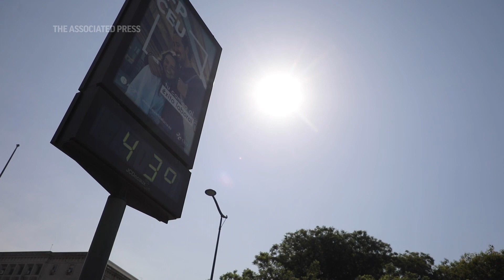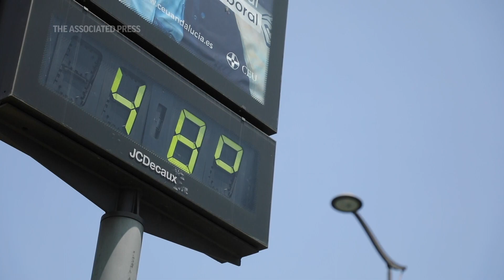Medieval Spanish city swelters in hot spell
RESTRICTION SUMMARY:
ASSOCIATED PRESS
Seville, Spain - 27 June 2023
1. Wide of Giralda, the old minaret in the cathedral of Seville
HEADLINE: Medieval Spanish city swelters in hot spell
ANNOTATION: Spain is sizzling in its first official heatwave of the year.
2. Various of  a street barometer showing 43 degrees Celsius and tourists in front of the cathedral
ANNOTATION: Temperatures have reached 43° Celsius even before noon in the southern city of Seville, a popular holiday destination for its medieval architecture.
3. Various of the cathedral and tourists waiting in line
ANNOTATION: Tourists flock to the city’s iconic cathedral to seek shade and for some respite from the scorching heat.
4. Joaquin Buman and Andrea Cosimo sitting in the shade
5. SOUNDBITE (English) Joaquin Buman, tourist from Germany:
++STARTS ON SHOT 4++
"I don’t know, I take an umbrella all the day is he says that it’s not working, but I do feel it’s working. "
6. Women sitting in shade and fanning themselves
7. SOUNDBITE (English) Andrea Cosimo, Italian tourist:
++STARTS ON SHOT 6++
"And I find it super hot, it’s super super hot. And what we do against it we drink a lot and we try to wear light clothes."
8. Woman standing near a fountain
ANNOTATION: Meteorologists say temperatures have reached “red level” across the country.
9. Woman walking with umbrella and another taking pictures
ANNOTATION: Spain has already banned outdoor work during periods of extreme heat.
10. Various of a workers at a construction site
ANNOTATION: This week, the city of Seville instituted flexible working hours to avoid risk of sunstroke and death.
11. Various of a street thermometer showing 48 degrees Celsius
ANNOTATION: Last year was Spain’s hottest ever and this spring was also declared the hottest on record.

STORYLINE:
Seville is on the bucket list for many tourists.

But as the temperatures rise in the middle of the day, with street thermometers showing 43 degrees Celsius at 11:00 am local time.

No wonder tourists were queuing to seek shade in the city's iconic cathedral, talking tips about how to stay cool in the sun.

Andrea Cosimo is visiting Seville for the first time, he likes the Spanish tradition of taking a siesta in the middle of the day to be beat the heat.

On Monday, the government announced a new department to investigate and alleviate the effects of extreme temperatures on human health.

Spain has banned outdoor work during periods of extreme heat after the death of a municipal worker in Madrid last summer and set legal maximum and minimum temperatures for workplaces.

On Monday 26 June, Seville began a flexible timetable to avoid the heat, a measure championed by the trade union Comisiones Obreras (CCOO).

The statistics institute said the total number of deaths in the May-August period last year were 157,580, 21% more than in 2019, the last comparable year before the COVID-19 pandemic.

The institute said excess heat increased deaths especially among people over 75 years of age and with prior health ailments such as lung disease, diabetes and high blood pressure.

Deaths in Spain from heat stroke and dehydration in the hottest months of 2022 — the hottest year on record — jumped by 88% compared to the same period in 2021, the National Statistics Institute said Tuesday.

Meteorologist Juan de Dios del Pino Corredera says temperatures have reached “red level.”

Last year was Spain’s hottest ever, and spring 2023 was also declared the hottest on record.

AP Video by Sergio Rodrigo